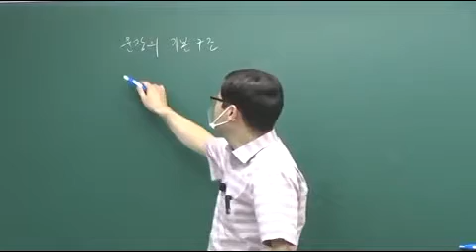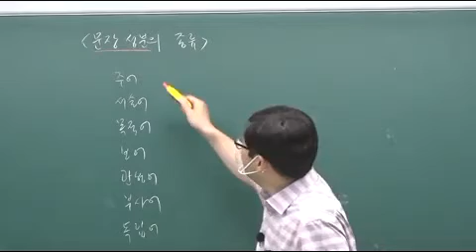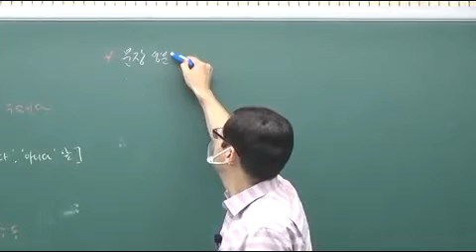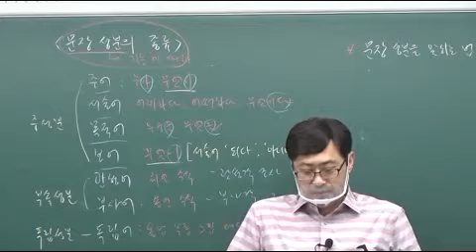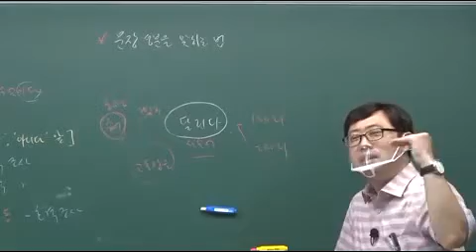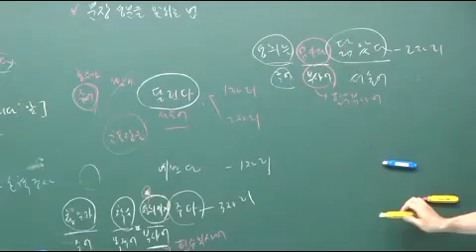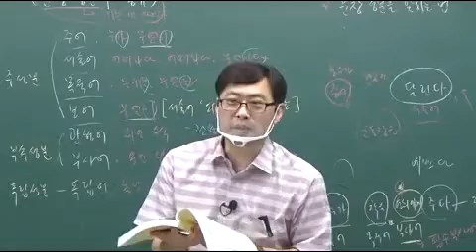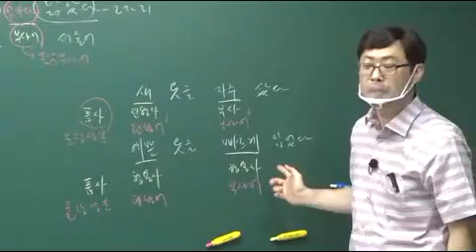국어 이론 13회차 p66 통사론